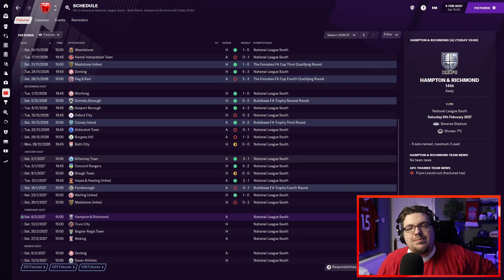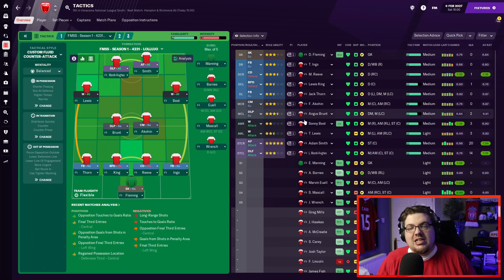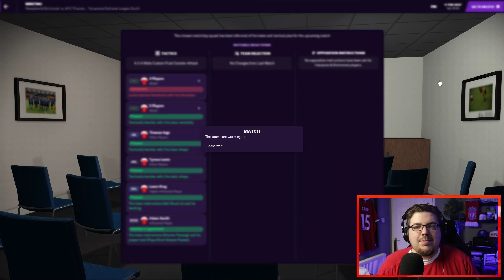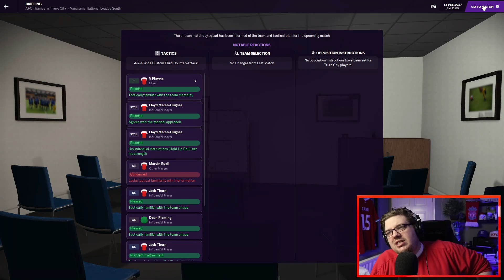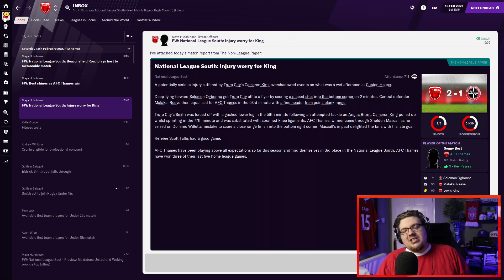Thames | 45 | WE MIGHT BE REALLY GOOD! | Football Manager 2021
Showdown Tonight